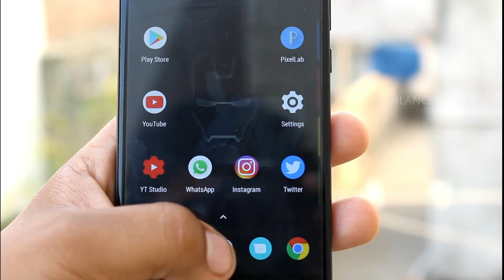Redmi Note 5 Tamil 2018 | Redmi Note 5 தான் Launch? + LIVE Stream | Tamil TechLancer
Most awaited release of this year the Redmi Note 5 is the one could be launched on 14th Feb 2018. Redmi Note 5 or Redmi 5 could be launched,possibility of Note 5 is on upper hand,due to the screen size hint in mi.com. Also check out how to watch redmi note 5 launch LIVE and how to buy redmi note 5 explained in Tamil.

Websites for Redmi Note 5/Redmi 5

Thumbnail Background: Mi.com